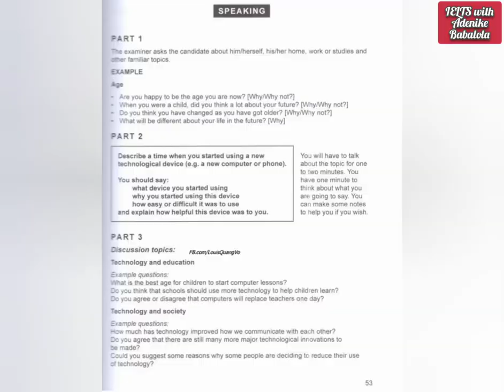Full IELTS Speaking Practice Test | Cambridge IELTS Book 13 Test 2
Here's another IELTS Speaking test I answered alone. From Cambridge IELTS Book 13 Test 2.

The answers I share are model answers to help you get a Band score of 8.0 and higher in your IELTS Speaking test.

You'll find the screenshot of the Speaking questions at the end of the video.

Don't forget that your goal is to achieve and pass the 4 IELTS Speaking Criteria:

- Fluency and Coherence
- Pronunciation
- Lexical Resource
- Grammatical Range and Accuracy